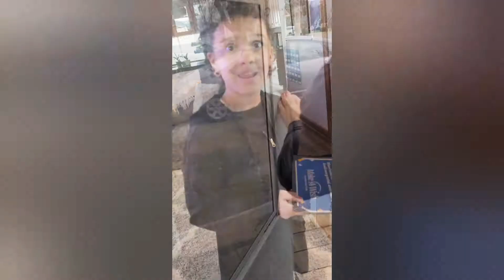Nevaeh's Wish Come True! Welcome to the family T'Challa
You heard right folks.  The Tate Fam has grew once more and the King will reign.  Our little French bulldog T'Challa after Chadwick Bosemans character he player in Black Panther.   We are so blessed, make a wish went above and beyond for us.

 This has been such a long journey for us and what an amazing thing to have come right at the end of the tunnel as we our beginningto be consumedby the light of God's grace. For all of you who were unaware Nevaeh was granted a wish last year and gave herself 3 options. The 1st was to go to animal Kingdom in see the zebras, the 2nd was a puppy, And the 3rd was to meet Tori Kelly. So with animal Kingdom being out of the question with travel wishes not being granted compliments of the pandemic. Make a wish found a way to make it possible to still get her the puppy of her dreams. Then as I was putting together this video, I thought it would only be fitting to have a song by Tori Kelly in it lol.  Love all of you guys thank you for all your prayers and support and thank you to challah for coming into our lives and Stephanie and Emily and everybody else from the make a wish organization that helped make this wish come true for Nevaeh. You guys are amazing!

Song: Tori Kelly- I was made for loving you